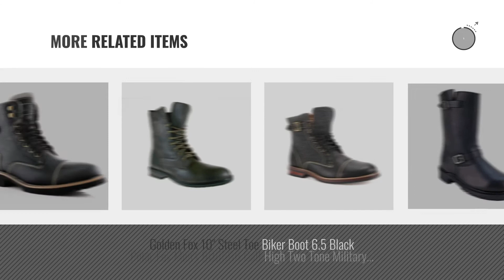Fox Men Motorcycle & Combat Boots [Winter 2018 ]: Polar Fox MPX808585 Mens Combat Ankle Boots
New! 2019 Black Friday / Cyber Monday Men's Military Shoes Deals and Updates.

Black Friday / Cyber Monday Polar Fox MPX808585 Mens Combat Ankle Boots Antique Finsh Black 11 by Polar Fox

Black Friday / Cyber Monday Polar Fox Brady MPX508571 Mens Casual Combat Boots Lace up and Zipper Black 10 by Polar Fox

Black Friday / Cyber Monday Polar Fox MPX808583 Mens Combat Ankle Boots Antique Finsh Black 12 by Polar Fox

Black Friday / Cyber Monday Polar Fox Mens Classic Modern Engineer Casual Zipper Boots Black 10 by Polar Fox

Black Friday / Cyber Monday Fox Outdoor Products Vietnam Jungle Boot, Olive Drab, Size 7 by Fox Outdoor

Black Friday / Cyber Monday Polar Fox Fabian MPX808006 Mens Modern Casual Combat Boots Black 12 by Polar Fox

Black Friday / Cyber Monday Polar Fox Curry MPX808580 Stylish Boots (9, Black) by Polar Fox